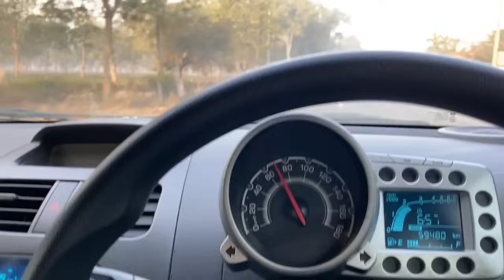নলবাৰিত আহিলো গাড়ী দিবলৈ মই Home Delivery কিয় কৰো